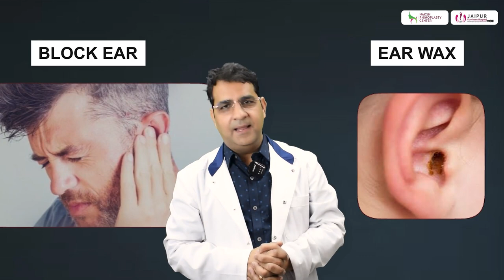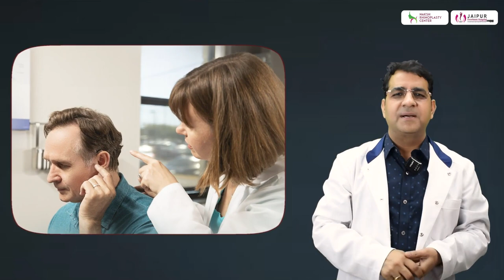बंद कान को कैसे खोलें? | Dr Sunil Tanvar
क्या आपका कान बंद रहता हैं और असहनीय परेशानी महसूस कर रहे हैं? चिंता नहीं करो! यह वीडियो कान को खोलने के लिए कुछ तरीके बताएगा। कान बंद होने के कारणों को जानने के लिए हमारा पूरा वीडियो देखें।